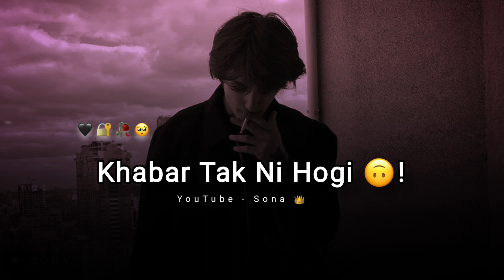Jaanaa Tumhe Yaad Karke 😔! Heart Touching Status|Sad Breakup Status Whatsapp |Breakup Status Shayari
Tumhe Yaad Karke Jaanaa 😔! Heart Touching Status|Sad Breakup Status Whatsapp |Breakup Status Shayari

Written : Jitendra Kumar [ The No More Poetry ]
 Voice : Tera Sona